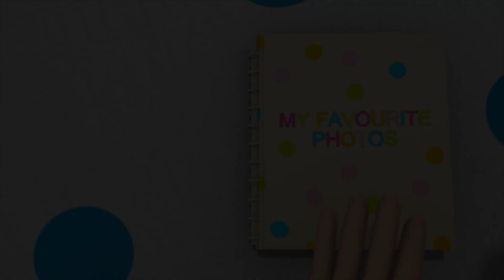Cute Bunny Song! | +More Kids Songs | Nursery Rhymes | Little Baby Bum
A collection of Little Baby Bum's most renowned and beloved nursery rhymes, to educate and entertain your little ones with the classic songs we all once loved.

Little bunny Foo Foo went hopping through the forest
Greeting all the field mice and patting them on the head

Down came the Good Fairy, and she said

"Little bunny Foo Foo, I'm so glad to see you

If you keep doing good deeds, you will soon receive a sticker

With so many nice deeds, you now get a sticker!

0:05 Little Bunny Foo Foo
1:34 Hopping Song
3:08 Jack And Jill
4:33 Itsy Bitsy Spider V2
5:57 Johnny Johnny Yes Papa
7:05 Ladybug Ladybug
8:34 Learn How To Get Dressed!
10:33 Let's Make A Snowman
12:12 Everyone'S Different
13:57 Funny Animals Song
15:41 Dancing Song
17:11 Going To The Doctors
18:56 Birthday Song
20:10 Accidents Happen Song
21:53 Princess And The Pea (Story)
24:00 ABC Song (Traditional/ Zee & Zed)
25:53 Animal Sounds
28:10 Baa Baa Black Sheep V4
29:44 Baby Shark V2
31:22 Boing Boing Bounce Bounce